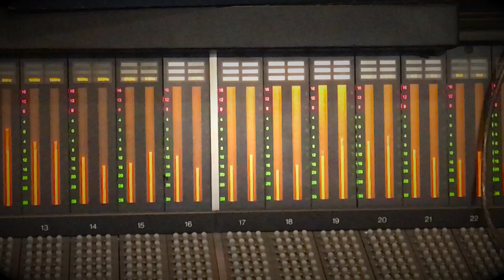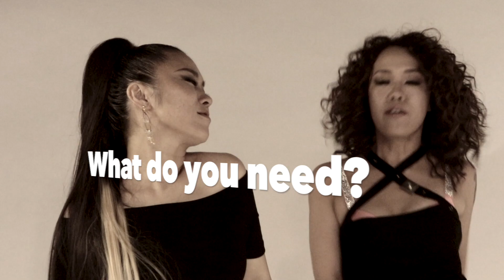PRIDE OF YOU ZOOCO&WODDYFUNK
ZOOCO&WODDYFUNK
(ズーコ アンド ウッディファンク)
タイトル：PRIDE OF YOU(プライド オブ ユー)
トラック1：PRIDE OF YOU 3:38
トラック2：PRIDE OF YOU Instrumental(インスト) 3:38
発売元：GRACIAS RECORDS
品番：GRCDA-0028
フォーマット：7”シングル 45回転
販売価格：1,500円(税別)
発売日：11月3日(日) レコードの日 2019参加作品

アナログは限定生産になるので是非ご予約をこちらから！！